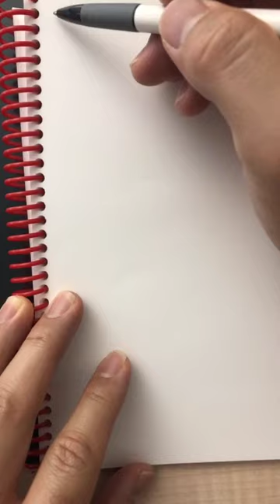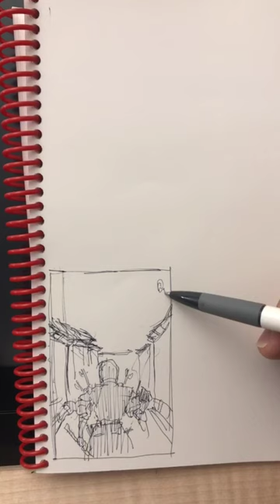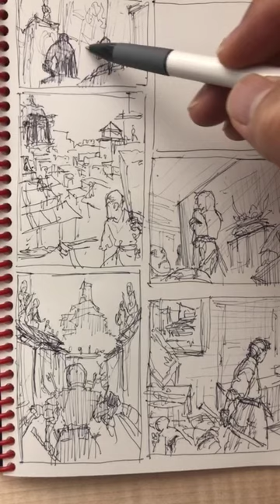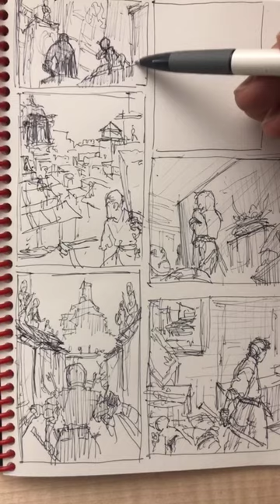2020.04.25 Instagram Live pt. 2